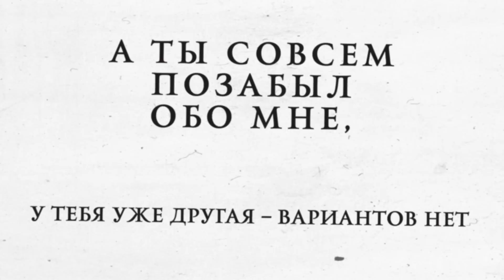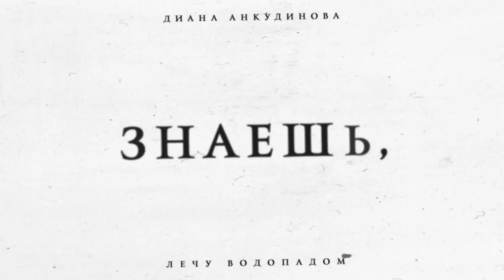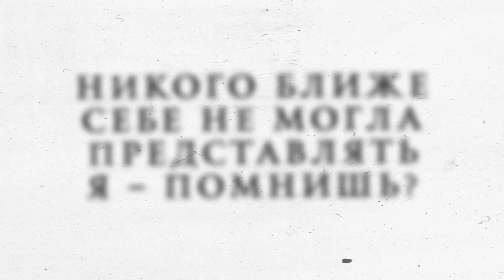Лечу водопадом – Диана Анкудинова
Лирик видео на новую песню Дианы Анкудиновой "Лечу водопадом".
Приятного прослушивания!

Музыка, текст: Чурсанов Н.А.